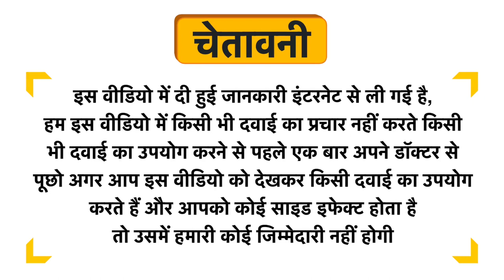Mancode Body Yoghurt with Shea Butter Uses in Hindi | Side Effects | Dose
Mancode Body Yoghurt with Shea Butter Uses in Hindi | Benefits | Side Effects | Dose